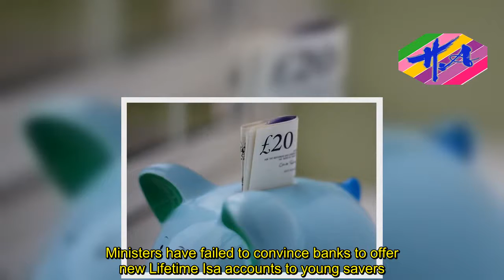News Techcology - Banks won't offer Lifetime Isa accounts to young savers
Ministers have failed to convince banks to offer new Lifetime Isa accounts to young savers.The scheme, launched in April, was supposed to give the under-40s a 25 per cent government top-up, worth up to £1,000 a year, on money they saved towards a first home or their retirement.But the only provider offering a cash Lifetime Isa account - considered safer than an investment account for those saving towards a house deposit - is Skipton.No other major bank or building society has plans to launch a cash Lifetime Isa before 2018.Jane Ellison, then the Financial Secretary to the Treasury, had told Money Mail in February that she expected more banks 'joining over the course of the year'.AJ Bell, Hargreaves Lansdown, Nutmeg and Share Centre offer investment Lifetime Isa accounts, but these are seen as risky for short-term saving.A Treasury spokesman says: 'We anticipate that demand and the range of providers for the Lifetime Isa will increase as savers become even more familiar with it.'
Source: